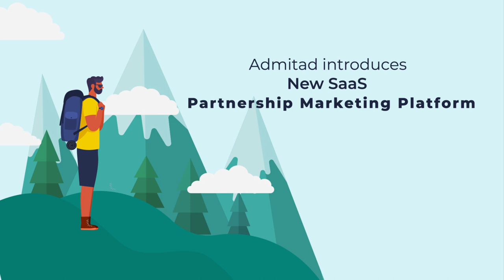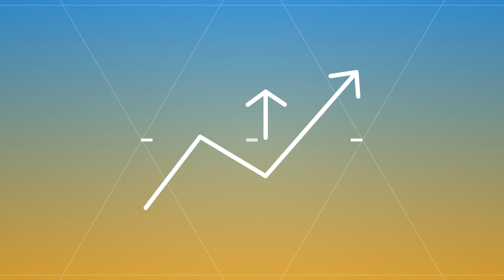Admitad SaaS platform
Partnership marketing platform for driving targeted traffic and boosting sales
Designed for businesses of any size to expand reach and grow business globally through partnerships